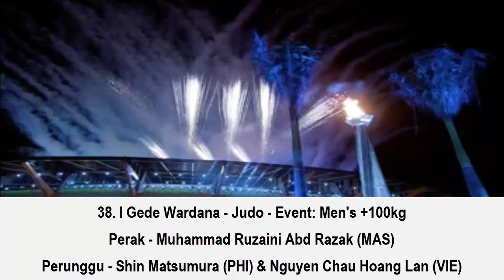RAIH 40 EMAS INDONESIA MENYODOK KE POSISI RUNNER UP SEA GAMES 2019 DIBAWAH FILIPINA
Sumber : badminton talk
Sahabat kece.. hari jumat 6 des 2019.. indonesia sukses merebut 12 Medali emas Sea games 2019 ..dan hasil ini membuat Indonesia sukses menempati peringgkat ke 2 perolehan medali menggeser Vietnam yang sejak awal menempati posisi Runner up dibawah tuan rumah filipina , ya indonesia meraih total medali sebanyak 128 40 emas 41 perak dan 47 perunggu dan sementara ..saat ini berada diurutan kedua perolehan medali dibawah Filipina dg 71 emas 55 perak dan 50 perunggu, sementara Vietnam turun keposisi 3 dengan 38 emas, 41 perak & 52 perunggu, singapura berada di posisi 4 dengan 32 emas 22 perak & 36 perunggu..Sementara Malaysia diurutan ke 5 dengan 28 emas, 20 perak dan 29 perunggu..
Dan inilah 12 peraih medali emas hari jumat 6 des 2019
Medali pertama hari ini atau ke 29 untuk kontingen Indonesia diraih oleh
29. Agus Prayogo - Sport: Athletics - Event: Men's Marathon
Silver - Sanchai Namkhet (THA)
Bronze - Muhaizar Mohamad (MAS)
30. Dea Salsabila Putri - Sport: ModernPentathlon  - Event: Women's Beach Triathle Individual
Gold - Dea Salsabila Putri (INA)
Silver - Sanruthai Aransiri (THA)
Bronze - Princess Honey Arbilon (PHI)
31. Aldila Sutjiadi - Sport: Tennis - Event: Women's Singles
Gold - Aldila Sutjiadi (INA)
Silver - Nguyen Savanna Ly (VIE)
Bronze - Priska Nugroho (INA), Anchisa Chanta (THA)

33. Maizir Ryondra Sport: Kayak Event: Men's K1 1000m
Silver - Tran Van Vu (VIE)
Bronze - Praison Buasamrong (THA)

34. Anwar Tarra/Yuda Firmansyah - Sport: Canoe  - Event: Men's C2 1000m
Perak - Sai Min Wai/Aung Phyo Hein (Mya),  Perunggu - Bui Thanh Pham/Tran Thanh (VIE)
35. Gede Soethama - Sport: Judo - Event: Men's 100 kg
Perak - Low Yi Long (SGP),  Wei Puyang (THA) & John Viron Ferrer (PHI)
36. Fajar - Sambo -  Event: Men's -57kg
Perak - Rene Catalan (PHI)
Perunggu - hatchai Ritthidecha (THA), Tang Yong Siang (SGP)
37. Ridha Ridwan - Sport: Sambo - Event: Women's -80kg
Perak - Chatthayaporn Prawiset (THA)
Perunggu - Cassiopeia Lim Wan Kee (SGP)
38. I Gede Wardana - Sport: Judo - Event: Men's +100kg
🥇I Gede Wardana (INA)
🥈Muhammad Ruzaini Abd Razak (MAS)
🥉Shin Matsumura (PHI), Nguyen Chau Hoang Lan (VIE)
39. Team (Ade Rachmawan, Mohammad Ashfiya, Gilang Ramadhan, Danangsyah Pribadi)
- Volli Pantai - Men's Team
Perak - Thailand & Perunggu -  Philippines
40. Team (Desiana Safitri, Erik Gustam, Rio Bahari, Senie Kristian) - Sambo - Event: Mixed Team
Perak - Thailand
Perunggu - Philippines & Singapore